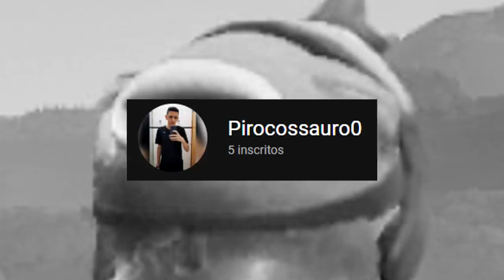FUI SER TOXICO FAZENDO ISSO A CADA KILL... - Fortnite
- Daryki